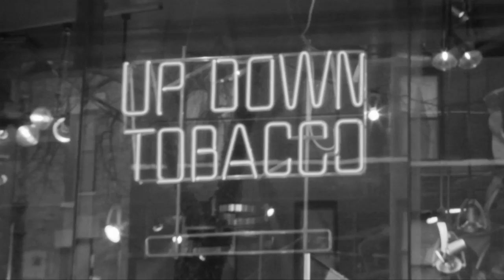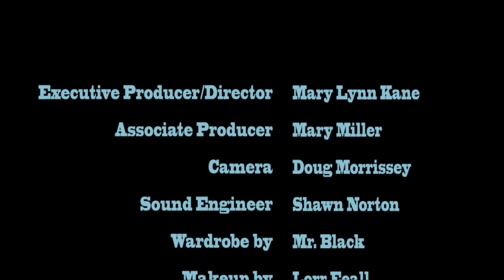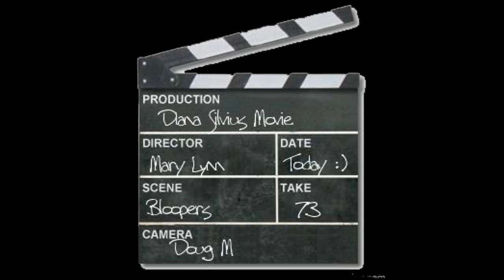Diana Silvius Movie.f4v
The International Women's Cigar Society Presents:
Diana Silvius